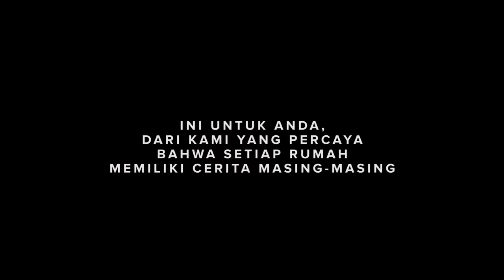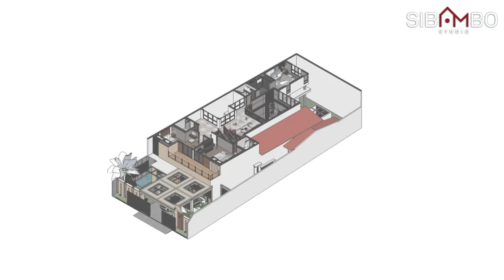Basecamp-nya Para Pebisnis | Desain Rumah Tropis Modern 4 Kamar Tidur Dilahan 12 x 34 Meter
Desain Rumah Tropis Modern 4 Kamar Tidur Dilahan 12 x 34 Meter

Horas!, kali ini Sibambo akan share cerita tentang desain rumah yang akan dibangun di daerah Medan, Sumatera Utara. Pemilik rumah ini adalah seorang pebisnis sehingga banyak kolega dan teman-teman yang tentu akan datang.

Jadi kolega yang datang nggak sekedar main, tapi juga ngomongin bisnis yang nggak main-main! So, tantangannya adalah bagaimana menciptakan ruangan senyaaaman mungkin buat ngomongin bisnis!

Ternyata men-setting rumah sebagai tempat meeting bisnis yang nyaman bisa juga yah? Kayak rumah-rumah ala silicon valley gitu, hehe…